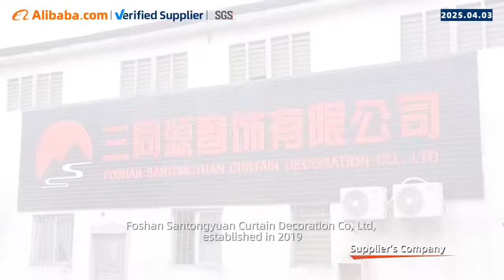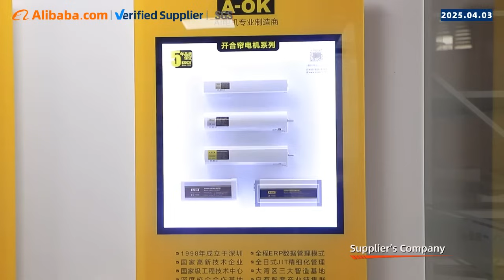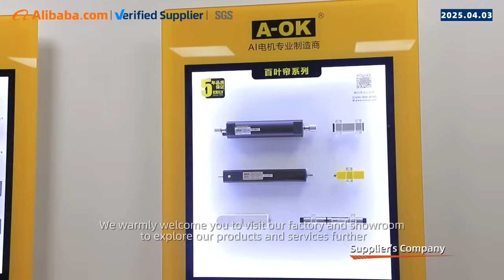Case36: Santonyan - Smart Curtain Motors for Modern Homes & Offices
Are Outdated Window Solutions Slowing Down Your Smart Living Experience?

In an era where homes and offices are becoming increasingly intelligent, why should window treatments be left behind? Manual curtains and traditional blinds no longer align with the pace of modern life—where convenience, energy efficiency, and seamless automation define comfort. Yet, countless buildings across urban and commercial spaces still rely on outdated systems that demand time, effort, and constant maintenance. The result? Missed opportunities for energy savings, inconsistent indoor climates, and a less-than-ideal user experience.

For architects, interior designers, property developers, and tech-savvy homeowners, this gap between smart ecosystems and basic window controls has long been a pain point. Especially in high-rise buildings or large-scale installations, managing natural light and privacy manually isn’t just inconvenient—it’s inefficient. And as global demand for IoT-integrated environments grows, so does the need for responsive, reliable, and scalable curtain automation solutions.

What Makes a Curtain Motor More Than Just Another Gadget?

At Foshan Santonyan Curtain Decoration Co., Ltd.—established in 2019 and strategically located in Foshan, a hub of innovation and manufacturing excellence—the answer lies in holistic engineering. Specializing in tubular motors, electric curtain systems, roller blinds, and smart accessories, Santonyan doesn’t just sell components; it delivers intelligent shading ecosystems designed for real-world performance.

Backed by a dedicated R&D team and rigorous quality control protocols, Santonyan’s products reflect a deep understanding of both residential and commercial needs. Whether it’s whisper-quiet tubular motors for luxury apartments or heavy-duty automated blinds for office towers, every solution is built to last, integrate easily, and operate flawlessly under diverse conditions. Their compatibility with major smart home platforms—including Zigbee, Z-Wave, and Wi-Fi-enabled controllers—ensures effortless integration into existing IoT infrastructures.

What sets them apart isn’t just technology—it’s flexibility. As a certified provider of OEM and ODM services, Santonyan collaborates closely with partners worldwide to customize motor designs, torque outputs, and control interfaces tailored to specific architectural requirements. From voltage adaptations for U.S. markets to weather-resistant models for Australia’s harsh sun, their engineering support ensures precision fit-for-purpose outcomes.

Moreover, their export footprint spans key regions including North America, Russia, Southeast Asia, and Oceania—proof of global trust in performance, compliance, and after-sales reliability. With dedicated customer service teams available for technical consultation, product selection, and project deployment guidance, Santonyan functions not just as a supplier, but as a strategic partner in smart building evolution.

How Can One Innovation Transform Comfort, Efficiency, and Design Simultaneously?

Beyond mechanics, Santonyan’s vision centers on value multiplication: enhancing occupant well-being through intelligent daylight management, reducing HVAC loads via dynamic solar shading, and elevating aesthetic coherence through minimalist, hidden-drive systems. Imagine offices where blinds adjust automatically with sunrise, hotels offering voice-controlled ambiance settings, or homes where curtains close at sunset—all without human intervention.

This convergence of form, function, and sustainability positions Santonyan at the forefront of the global smart shading revolution. By staying ahead of industry trends—from silent motor acoustics to ultra-slim cassette designs—they ensure clients don’t just meet today’s standards, but anticipate tomorrow’s demands.

Their commitment to mutual benefit drives continuous improvement, fostering long-term relationships rooted in transparency, competitive pricing, and uncompromising quality. And for those seeking firsthand insight, factory visits and showroom demonstrations in Foshan offer immersive experiences into the future of automated interiors.